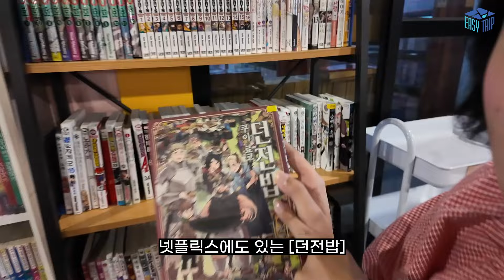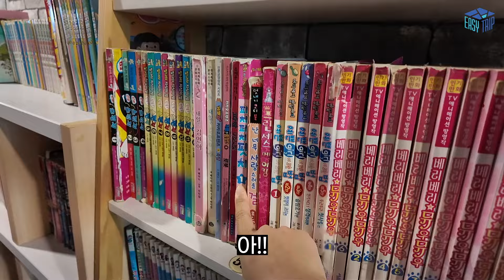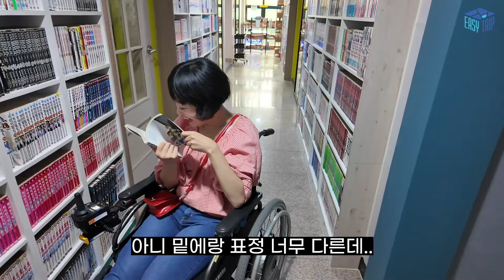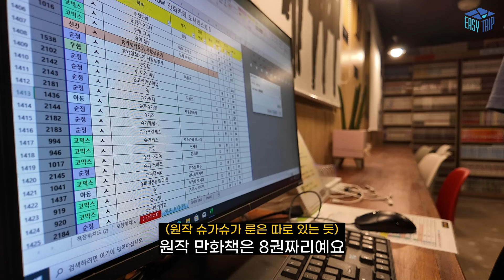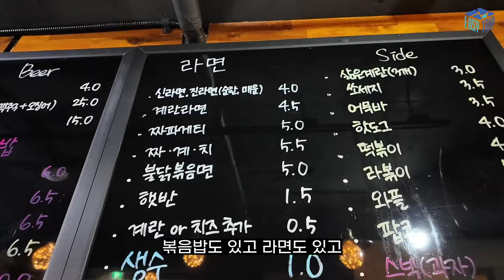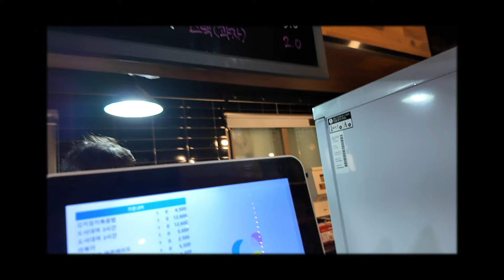놀숲 벌툰과는 전~혀 다른 느낌의 만화방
요즘 만화카페는 누워서 보거나 앉아서 보는 곳이 많아요.
그리고 완전 옛날 만화방은 지하에 있거나 엘베 없는 2층이 많구요.

정말 많이 검색해서 입식 좌석도 많고 휠체어도 들어갈 수 있는 만화카페를 찾았습니다!
이름은 만화카페지만 막상 가보니 만화방에 더 가까웠구요?!ㅋㅋㅋ

귀멸의 칼날과 슈가슈가룬을 보러갔는데 결국 다 다른것만 열심히 보고
와구와구 맛있는것만 먹고 왔던 만화방 후기 함께보시죠!

📍타임스탬프
0:00 만화카페 가는법
1:28 만화카페 도착
2:00 만화카페 입구 / 주문 / 2층 소개
3:53 3층 소개
6:14 먹을것
7:40 미래 방문자들에게..

🚩WOW만화카페
주소: 서울 영등포구 선유로 28 2층3층
* 문래역 1번출구 도보 7분
* 이용시 사장님께 전화해서 뒷문 열어달라고 해야 함
영업시간
* 주중: 11:00-24:00
* 주말: 10:00-24:00
가격(성인 기준)
* 1시간 (기본) 3,500원 / (음료 패키지)6,000원
* 2시간 (기본) 7,000원 / (음료 패키지)9,000원
* 3시간 (기본) 10,500원 / (음료 패키지)12,000원

✍🏻기획 : 김민경
😉출연 : 김민경, 최소희
📷촬영 : 김민경
🎬편집 : 강신후